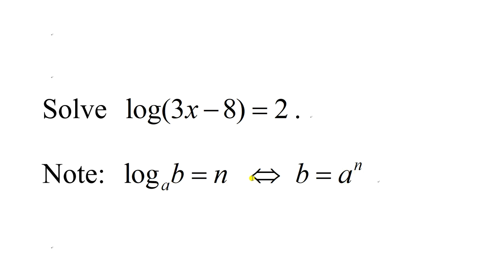Solving logarithmic equation 03